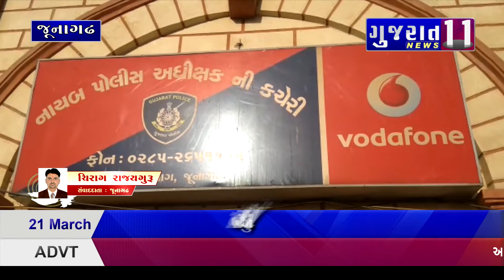જૂનાગઢમાં હનિ ટ્રેપના કિસ્સામાં પોલીસે કરી 5 લોકોની અટકાયત